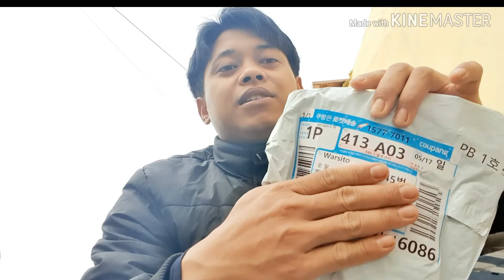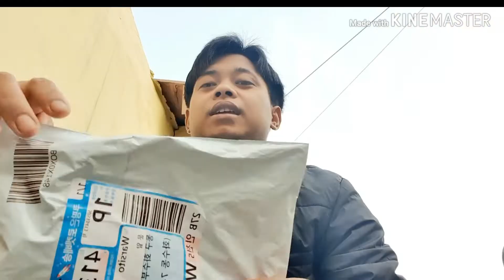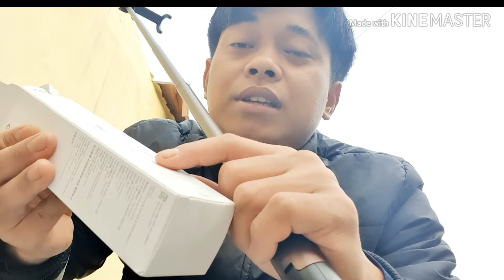TRIPOD PLUS TONGSIS BLUETOOTH MURAH .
Asalamualaikum wr...wb... ini kemaren saya iseng buat video, paket dari caupaang ( blanja online ) guys.. dan  barangnya cuman tongsis + tripod... lumayan buat bikin video... klo lagi jalan-jalan. Bagus guys biarpun murah... cepet lagi nyampenya... pokoknya yg mau pesen boleh... 😅😅